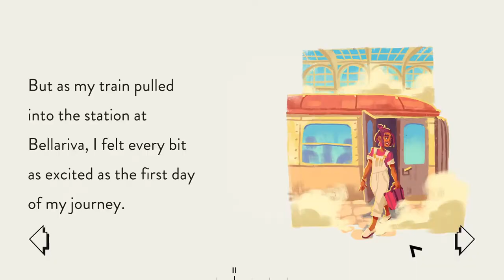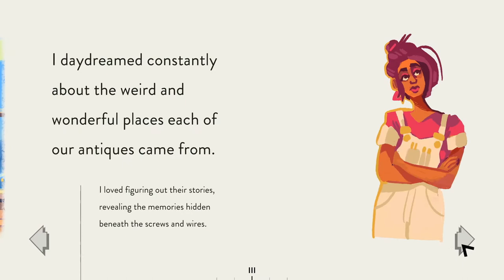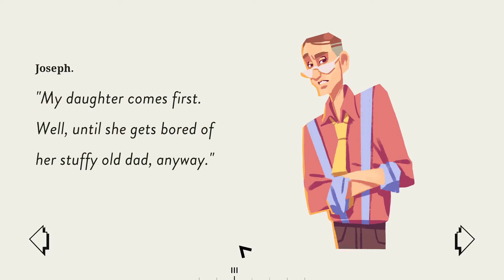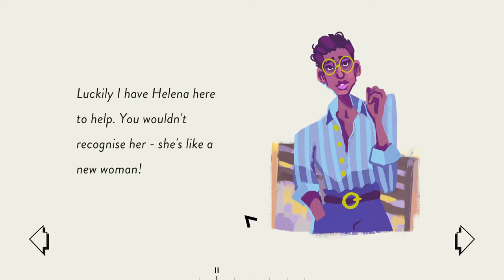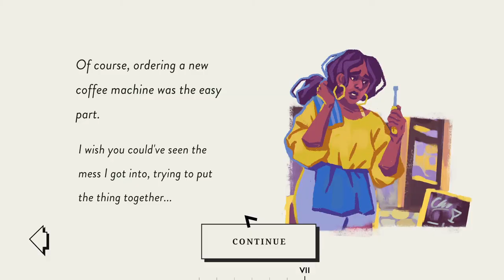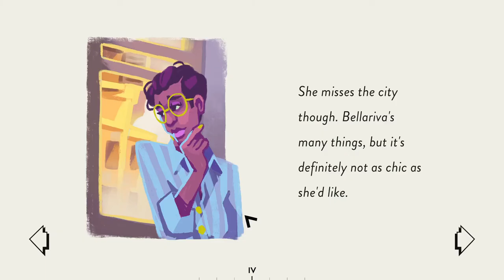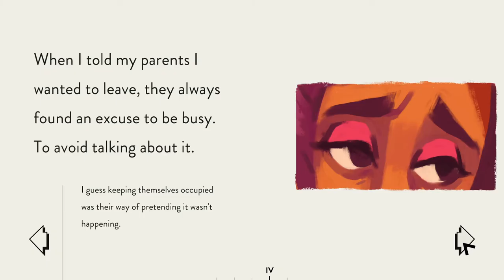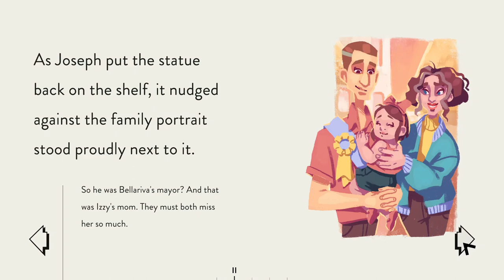A Few Screws Loose | An Assemble With Care Review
Assemble With Care is a fix-it up game from developer UsTwo Games. Originally released for the Apple Arcade it's now come to Steam. So is it worth checking out? I don't know, let's find out!